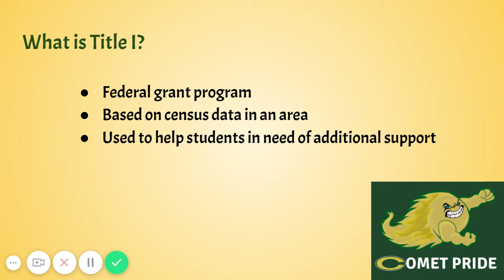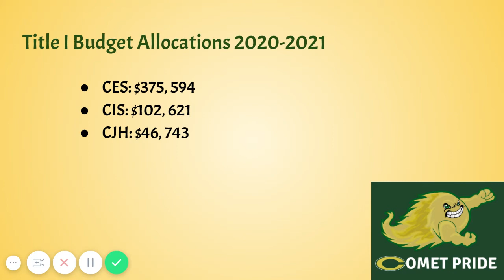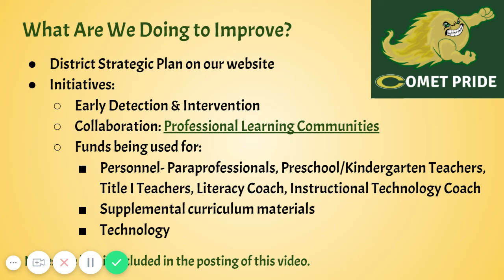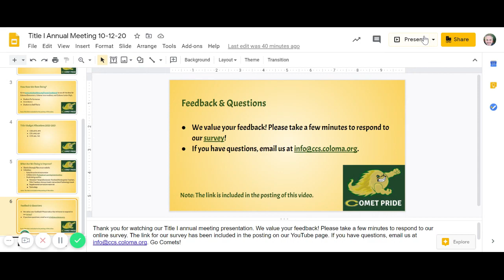Annual Title I Program Review Meeting - October 12, 2020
This video is an overview of our Title I programs at Coloma Community Schools. All links referenced can be found below: